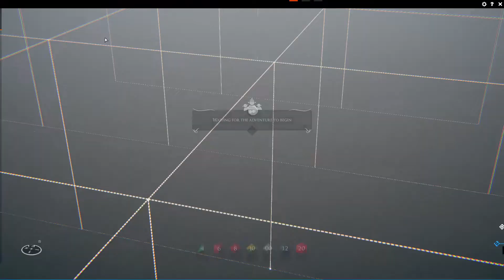TALESPIRE ISLAND BUILDING || EP02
If you would like to be part of the nerd channel's discord join